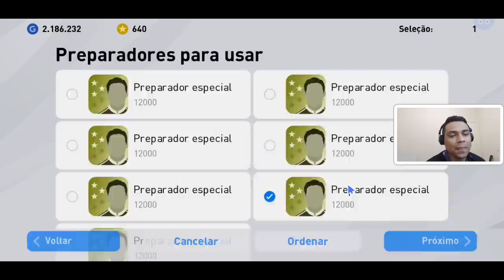PES 2020 MOBILE | CHEGOU OS NOVOS CLUB SELECTION DO BAYERN DE MUNIQUE + MOEDAS MYCLUB